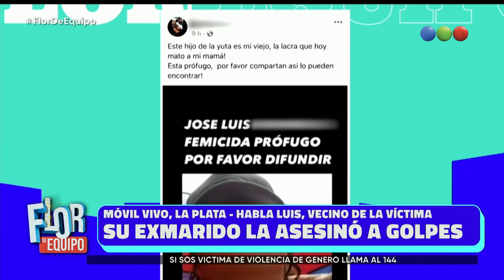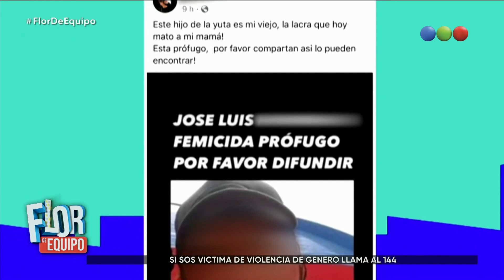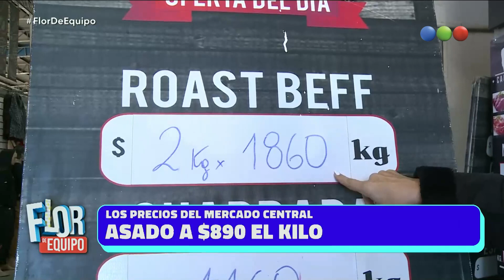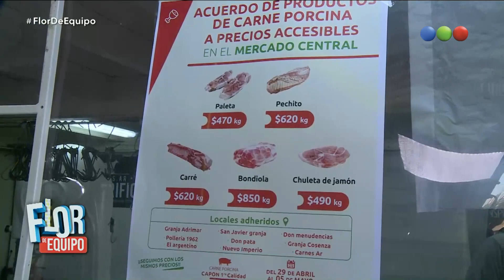Programa 386 (03-05-2022) - Flor de Equipo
“Flor de Equipo” con la conducción de Denise Dumas. Un magazine diferente para las mañanas, con todos los temas de actualidad, y también con mucho humor.

Nancy Pazos y la mejor información política; Paulo Kablan y el tratamiento de los temas policiales del día y más actualidad con Noe Antonelli. También habrá espacio para la cocina con las recetas de Analía Franchín y móviles en vivo.

“Flor de Equipo” tiene todo lo necesario para disfrutar una mañana distinta, enmarcado en una escenografía espectacular que recrea un espacio común de un edificio moderno en el que cada uno de los vecinos desplegará todo su talento.

¡Seguinos en! 